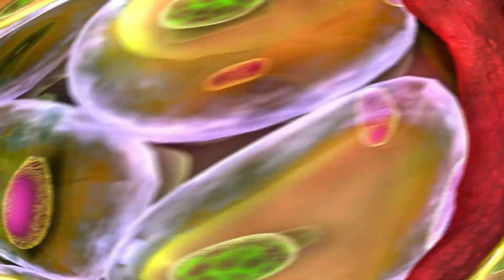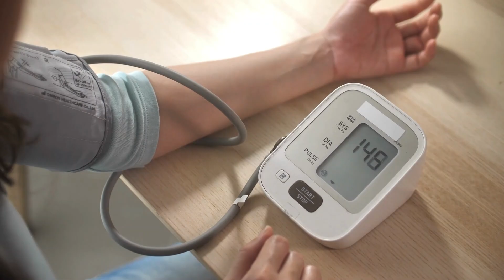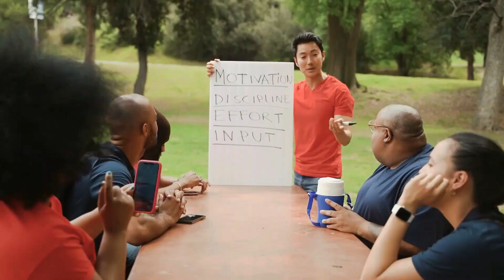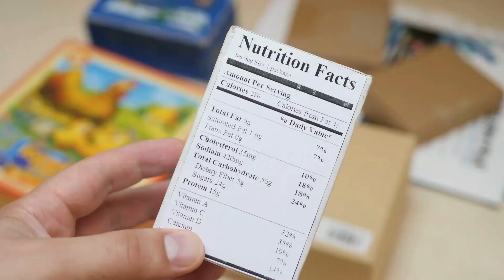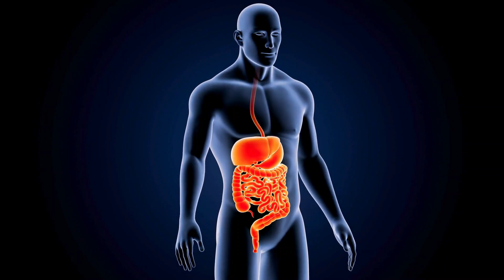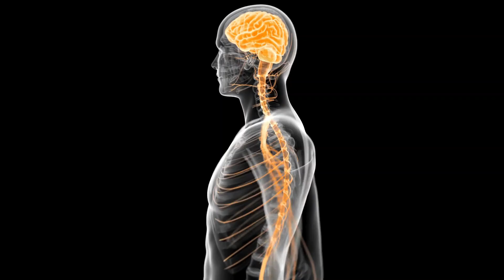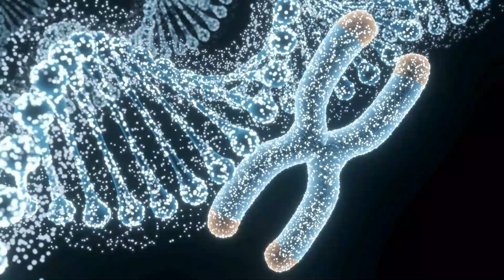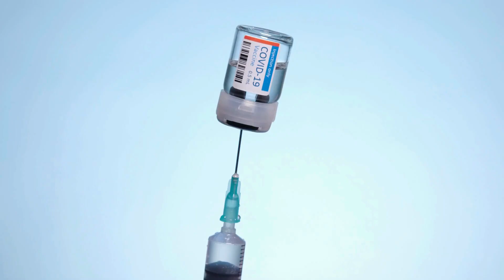Top 20 Tips For Maintaining Good Health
In this video we will discuss about Top 20 Tips For Maintaining Good Health

Here's a longer and engaging description with signs and tags for your YouTube video titled "Top 20 Tips for Maintaining Good Health":

🌟 Are you ready to transform your health? 🌟 In this video, we’ve compiled the Top 20 Tips for Maintaining Good Health to help you live a happier, healthier life! 🏃‍♂️💪 Whether you're just starting your wellness journey or looking to fine-tune your daily habits, these expert-backed tips will guide you in the right direction. From nutritious eating plans 🥗 and fitness routines 🏋️‍♀️ to mental well-being practices 🧘‍♀️ and the importance of sleep 😴—we've got you covered!

💡 What You'll Learn:
✔️ How to incorporate balanced nutrition into your diet 🍎
✔️ The best exercises to stay active and fit 🏃‍♀️
✔️ Stress management techniques for a calm mind 🧘
✔️ The crucial role of hydration in your overall health 💧
✔️ Why quality sleep is non-negotiable for wellness 🛌

These simple, yet powerful tips are designed to fit into your busy lifestyle. It's time to boost your energy, improve your focus, and feel your best every day. 💥 Join us on this journey towards better health and well-being! 🌿

✨ Let’s get started on your path to good health today! 💪

Top 20 Tips For Maintaining Good Health | Maintaining Good Health - Healthandfitplus